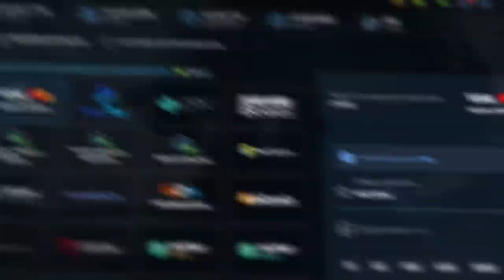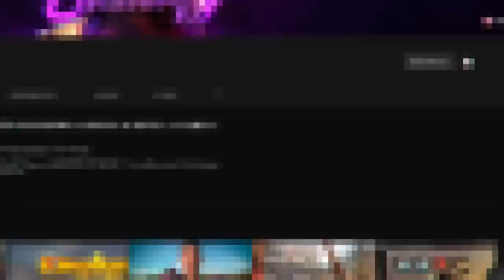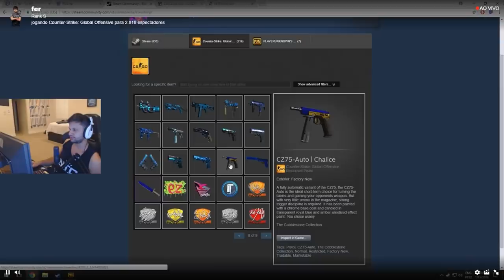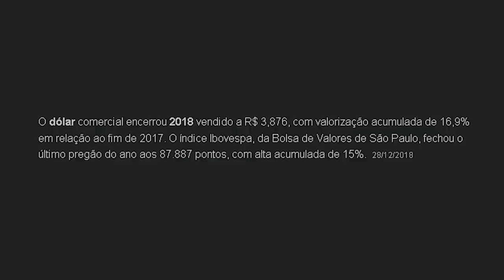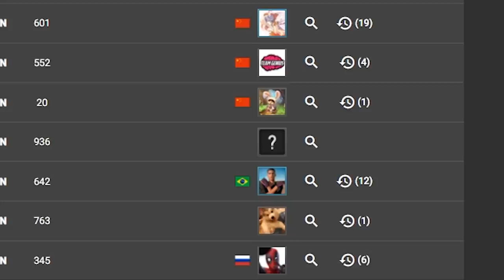desde 2017 eu sonho com esse dia... Consegui a ★ M9 | SAPPHIRE 0.0002 top 1 mundial no CS:GO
Consegui realizar um sonho depois de 5 anos... Minha M9 Bayonet Doppler Sapphire top 1 mundial com o melhor float do mundo 0.0003 no CS:GO